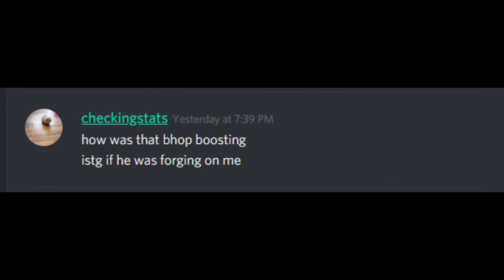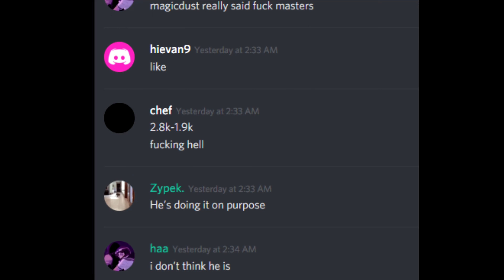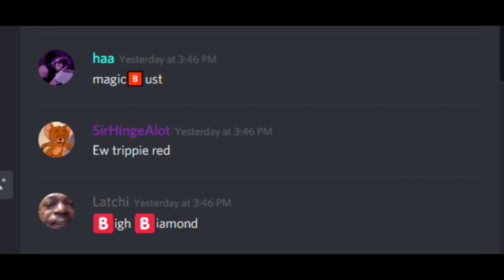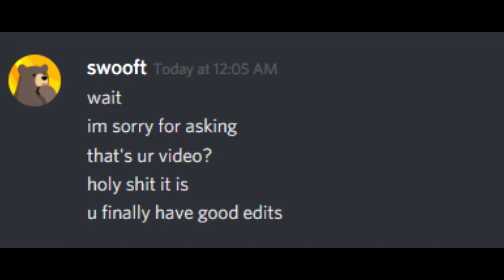This video is sponsored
Not Copied at all btw. Anyways, hope you guys enjoy this montage as much as the last one. As this one was kinda a pain to edit and get clips for as its almost 90% Combos. About 6+-8 hours of editing. 1 Hour Uploading. Rendering didn't take that long thankfully. So only about 10-12 Hours spent total. Thanks for all the support recently..